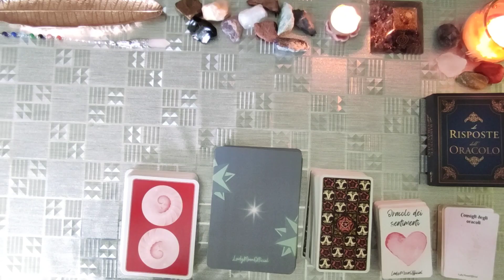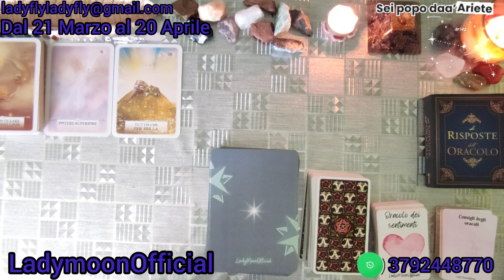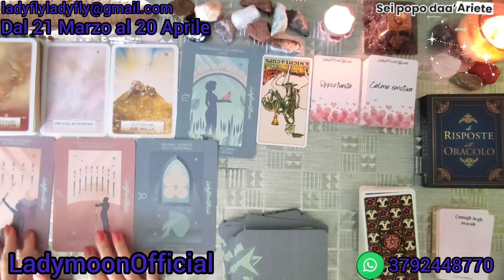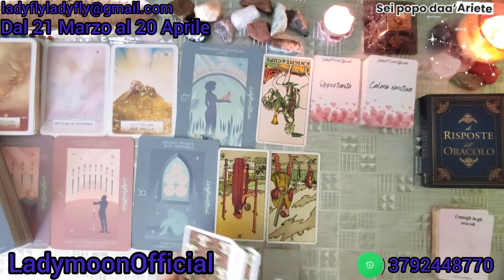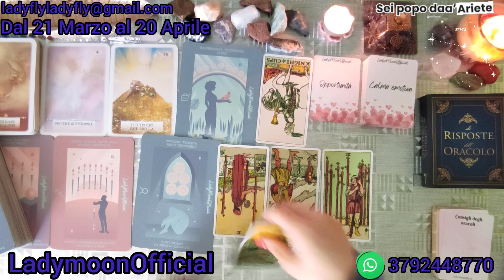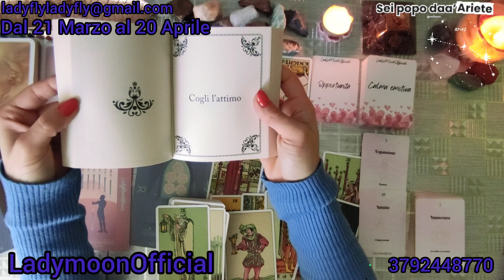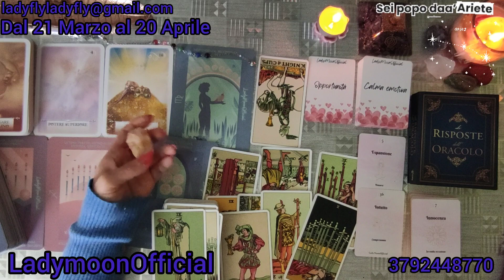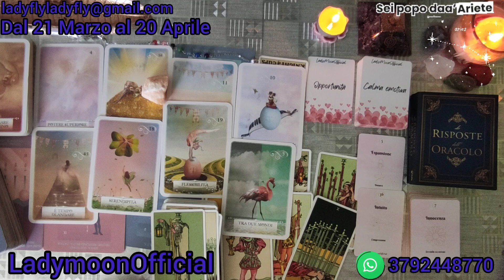Periodo Zodiacale Ariete♈dal 21Marzo al 20Aprile,grandi cambiamenti!tarot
☀️CONSULTO CON ME ☀️

✨ALTRI VIDEO :

♓Cosa accadrà nel periodo dei Pesci ♓

💫 OROSCOPO MARZO
• Terra: 🪙

• Le Risposte dell'Oracolo

•Tarocchi RWS

•L'oracolo Risponde

Bracciale con Perle in Pietra Naturale e Pendolo al Quarzo Rosa

Porta incenso Foglia metallo Oro

Smudge Per Purificazione ambienti e
Rituali di Purificazione

Il Tocco di Re Mida:
 Trasforma in Oro tutto Ciò che Tocchi